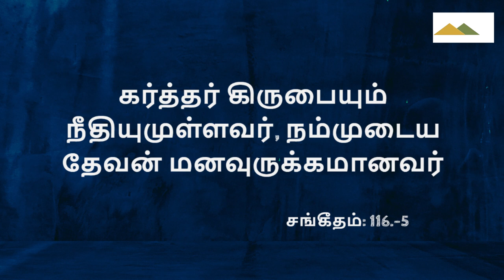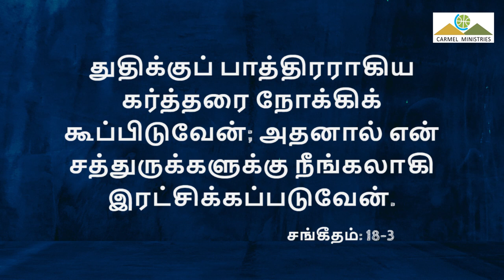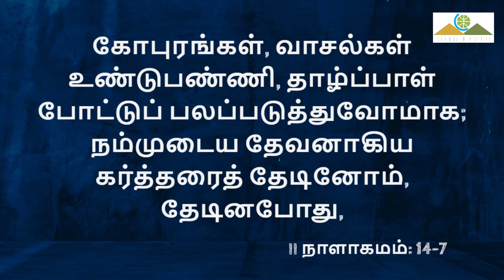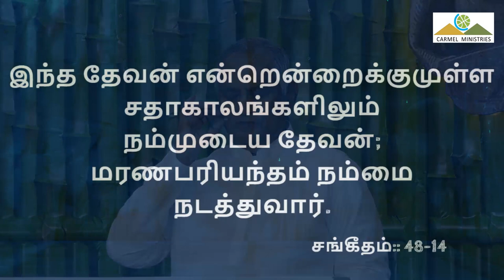நம்முடைய தேவன் | OUR GOD | Msg | Tam | Pr Robert Simon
OUR GOD | நம்முடைய தேவன் | Nammudaiya Devan |

Message Title / தேவ செய்தி தலைப்பு: OUR GOD | நம்முடைய தேவன் | Nammudaiya Devan |

OUR GOD | நம்முடைய தேவன் | Nammudaiya Devan | தமிழ் தேவ செய்தி | முனைவர் இராபர்ட் சைமன் | கர்மேல் ஊழியங்கள் | Tamil Message | Pr. Robert Simon | Carmel Ministries

Our Address:
Carmel Christian Assembly
103, Brickkiln Road,
Purasawalkam,